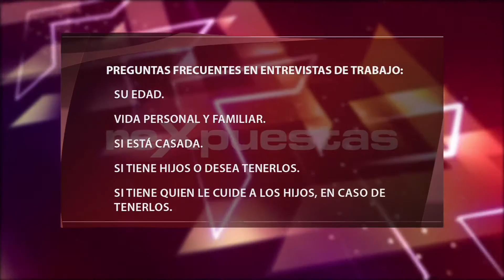Abuso psicológico a mujeres en entrevistas de trabajo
El machismo es una vertiente del sexismo o prejuicio sexual, que se expresa por lo regular, de manera inconsciente en la mayoría de las sociedades humanas.

Este sistema de creencias clasifica por grados de superioridad e inferioridad a los seres humanos según el grado en que actúan. Esta clasificación se hace de acuerdo a las expectativas supuestamente “esenciales”, “naturales” o “biológicas” de lo que representa ser un “verdadero hombre” o una “verdadera mujer”.

En el ámbito laboral no es la excepción, muchas mujeres son abusadas psicológicamente en las entrevistas de trabajo, donde se le realizan preguntas personales que no tienen nada que ver con su preparación como profesional y que no se les realizan a los hombres, existiendo de esta forma una desigualdad entre el hombre y la mujer.

Lo cierto es, que muchas mujeres desconocen que es ilegal que en una entrevista de trabajo se le realicen preguntas personales y por lo regular tienden a responderlas para conseguir el puesto de trabajo. Sin embargo, dichas prácticas pueden y deben ser demandadas por la vía civil o penal, dependiendo del daño causado a la persona entrevistada para el puesto al que aplica, las pruebas que se tengan sobre los hechos y las consecuencias provocadas.

ARTÍCULOS RECOMENDADOS:
• ¿Por qué algunas personas superan el abuso sexual y otras no?

• La OMS afirma que uno de cada cuatro niños sufre abuso físico o sexual

Transmitido el 13 de abril del 2016, por CDN canal 37.